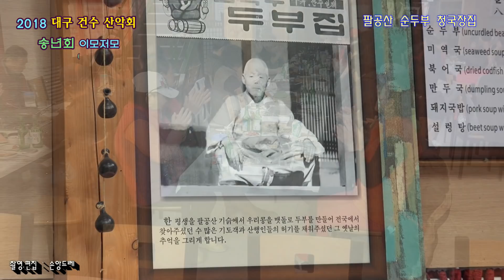2018년도 대구건수산악회 송년회/배경음악:모정애/인생 (장소:팔공산 순두부 청국장집)